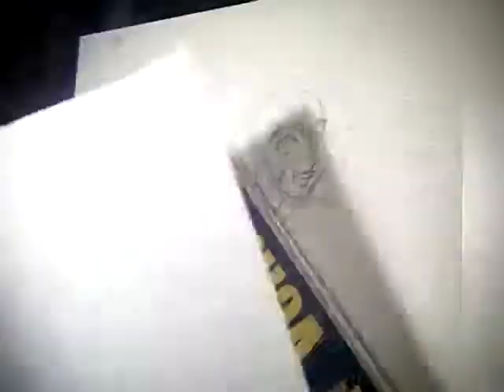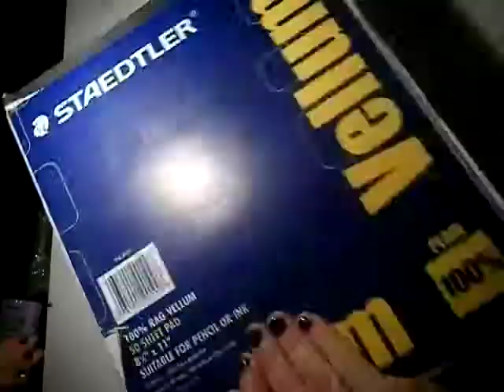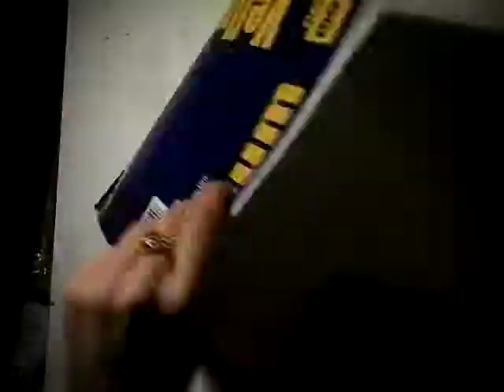Speed Sketch to Ink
Drawing a character in a longer amount of time than people like to watch for. The song is by Fred Thorne aka Noahs Arc Was A Spaceship. I have been given permission by mi padre to use it.